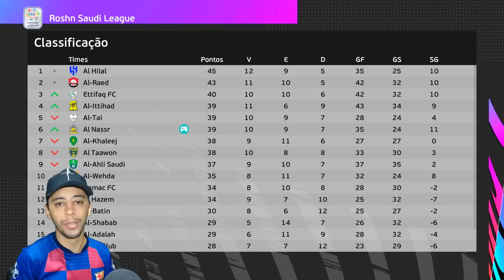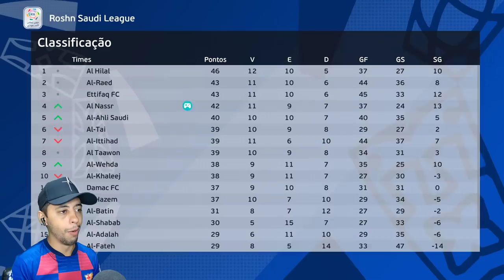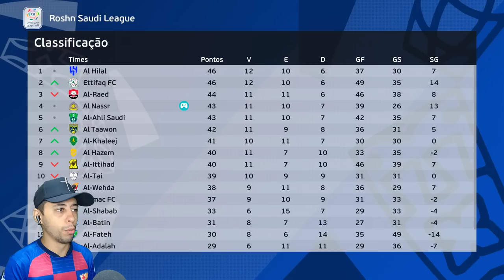SEMIFINAL DA CHAMPIONS LEAGUE! IBRA É UM MONSTROO🔥 - Master League #14